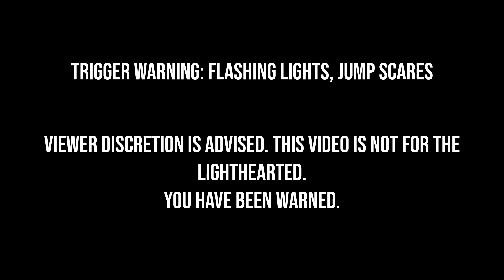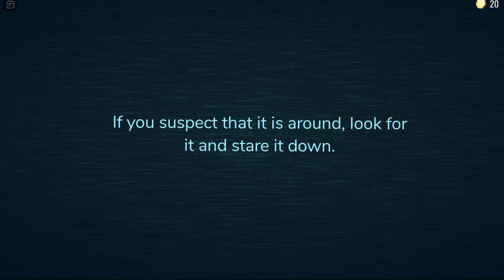If I die, this video ends... | Playing Horror Games | DOORS - ROBLOX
Happy Friday the 13th! Oh wait...it's Saturday...oops. Anyway, today I'm playing Doors on Roblox! If you want or like to play horror games on Roblox, I would suggest playing Doors. This was super fun and super scary at the same time. Have fun watching my gameplay!